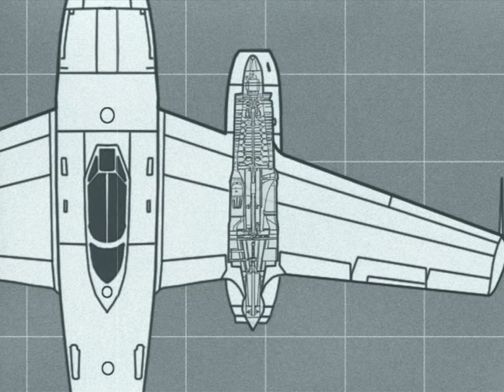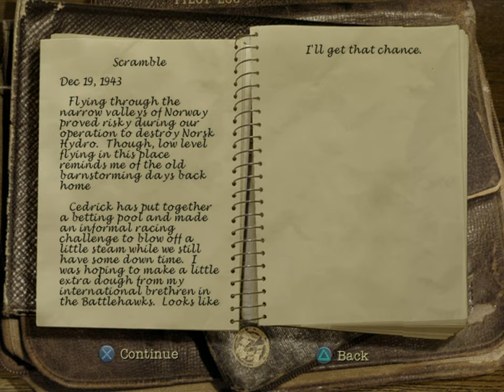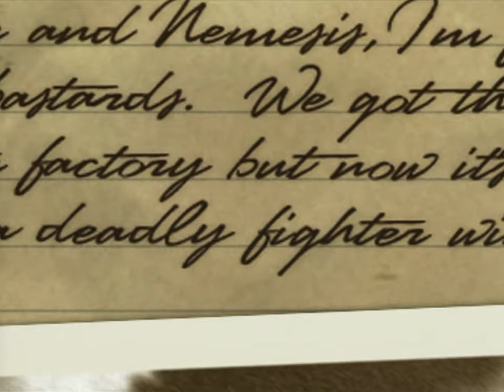Secret Weapons Over Normandy (PS2) - Mission 12: Jet Stream [Hard]